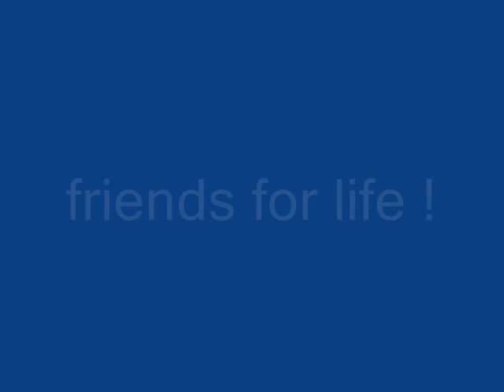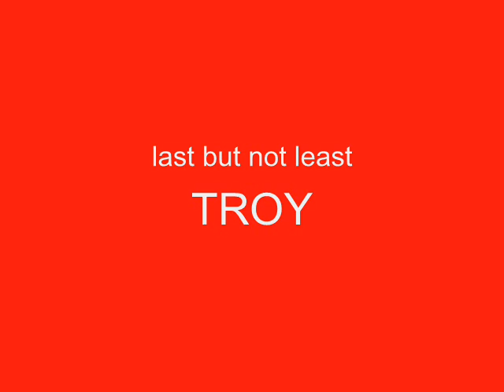Best Friends 4-Ever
some laugh